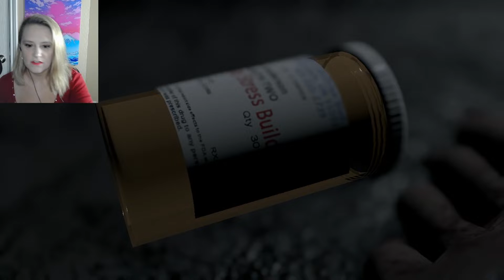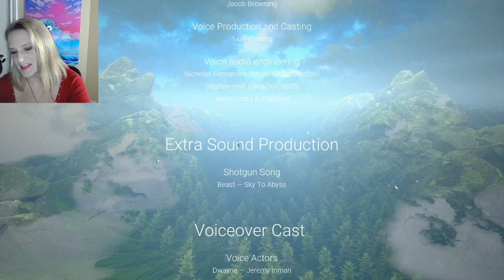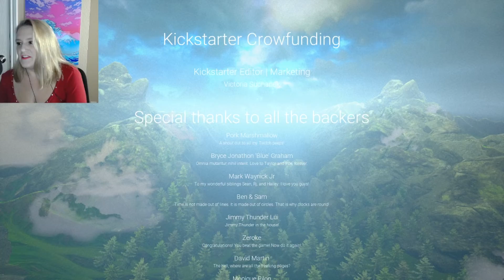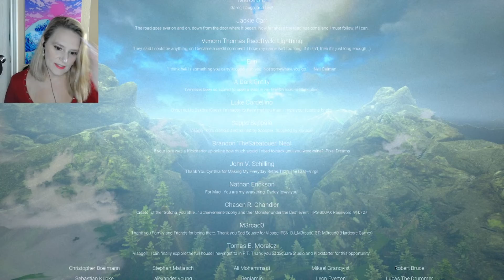Into the Light We Go! - Visage (FINALE)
This is it! The finale of Visage! Will we get the good ending or the bad ending? Find out in the finale of Visage!